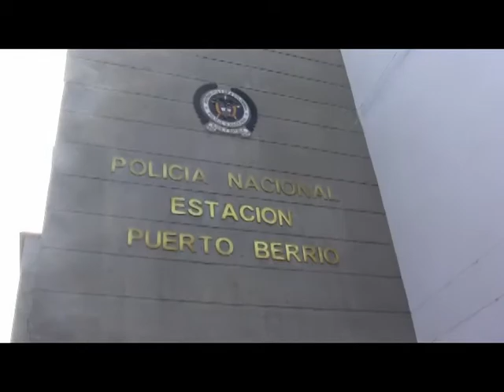CANALRTP-Reporte De La Policia - 16 De Enero 2012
Informa : Sandra Garcia

Camara : Edinson Parra